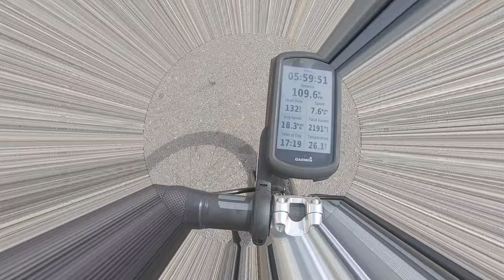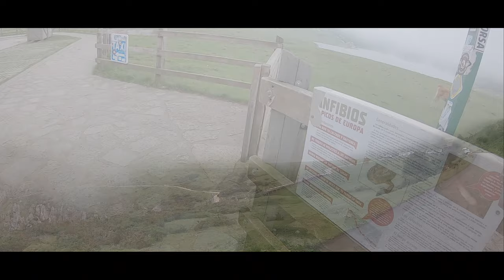Picos da Europa - Lagos de Covadonga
18/6/2022
Cangas de Onis
Ribadesella
Casa de Indianos
Santuario de Covadonga
Lago Enol
Lago Ercina
Bikes & Friends

MUSIC
We Shine On
Dylan Burgos - IDK